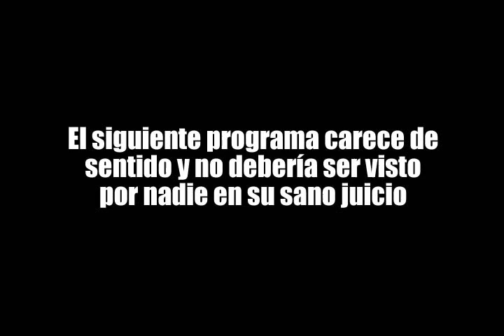El Show de la tia Yuki - Episodio 3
Tercer episodio del SHOW! de la Tia Yuki
Con Juan Lobos, Marilyn sandoval y Juan Pavez como artista invitado